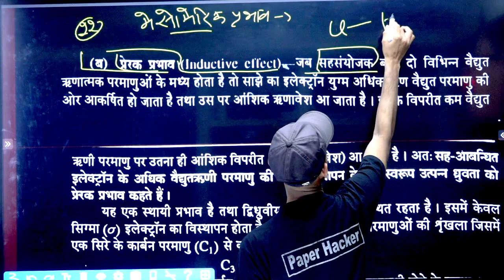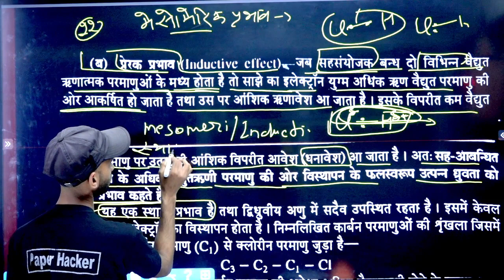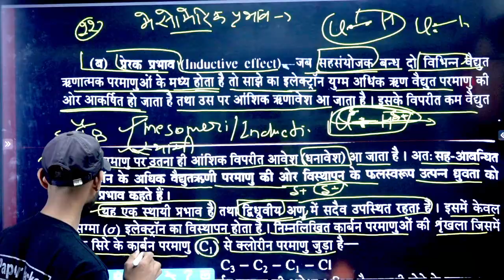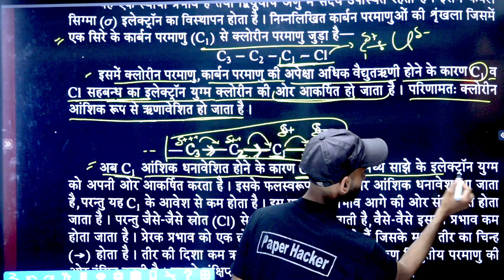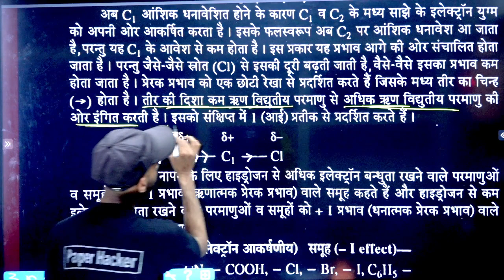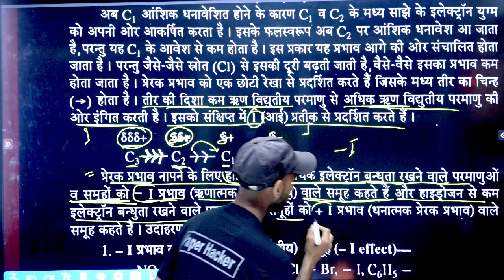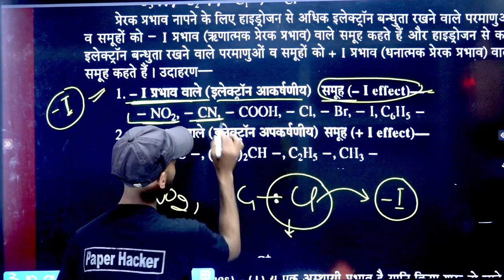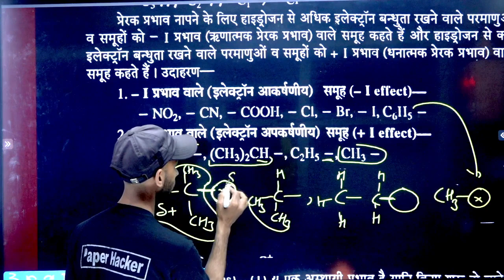प्रेरक प्रभाव BSc.1st semester Chemistry